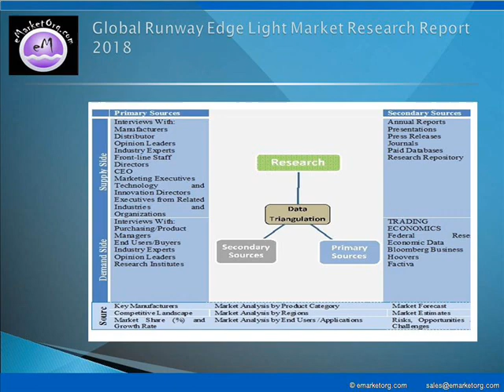Runway Edge Light Market Trends, Production Research and Forecast to 2025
The major companies participating in the industry and profiled in this study include ADB SAFEGATE (Belgium), Honeywell (USA), Hella (TKH) (Germany), Eaton (Ireland), OSRAM (Germany), OCEM Airfield Technology (Italy), Astronics (USA), Youyang (South Korea), Airsafe Airport Equipment (China), Carmanah Technologies (Canada), Vosla (NARVA) (Germany), ATG Airports (UK), Avlite Systems (Sealite) (Australia) and Transcon (Czech Republic).

Detailed TOC and Charts & Tables of Runway Edge Light Market Research Report available